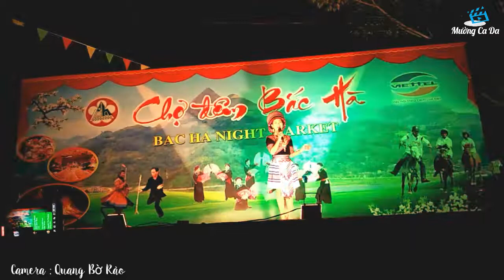Điệu dân vũ múa xin tiền của các thiếu nữ H'mong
Điệu dân vũ múa xin tiền của các thiếu nữ H'mong tại chợ đêm Bắc Hà Lào Cai
Mọi đóng góp vui lòng gửi lại tin nhắn vào Email giúp kênh phát triển!
© Bản quyền thuộc về Mường Ca Da
© Copyright by Mường Ca Da ☞ Do not Reup